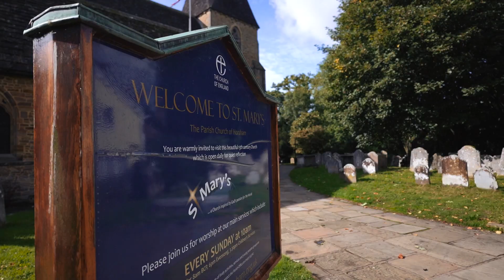Brookfield Barn, West Sussex Wedding Video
We photograph and film weddings across the UK and beyond. We capture the special day from "getting ready" until late into the evening. We offer packages to suit all couples, including drone footage, social teasers and more.

This was Chris & Sophia's Highlight video at  in Kent.

Please get in touch to find out more.